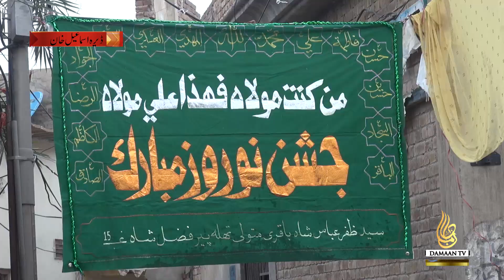Nowruz in Pakistan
Nowruz Celebrations in Pakistan